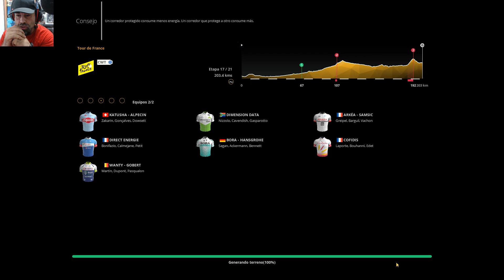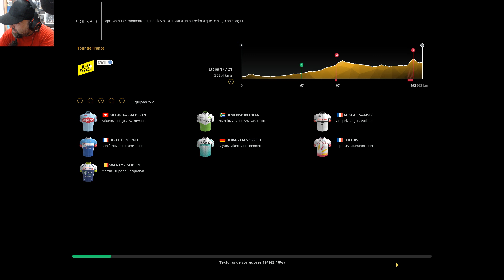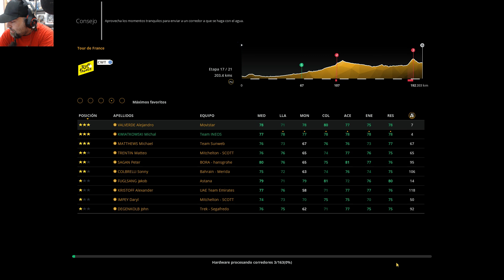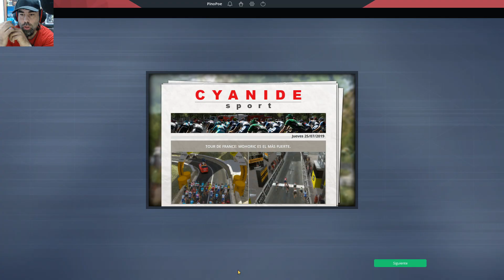PCM 2019 Tour de Francia #17 Pont du Gard - Gap